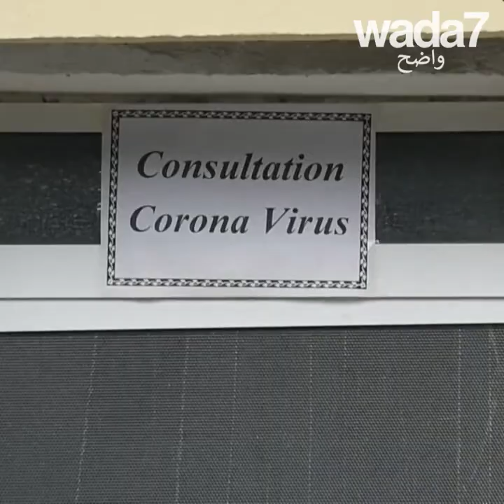توقف العمرة بسبب فيروس كورونا ! 😷🇸🇦🕋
تعلن المملكة العربية السعودية عن توقيف العمرة  لمنع إنتشار فيروس كورونا 😷🇸🇦🕋